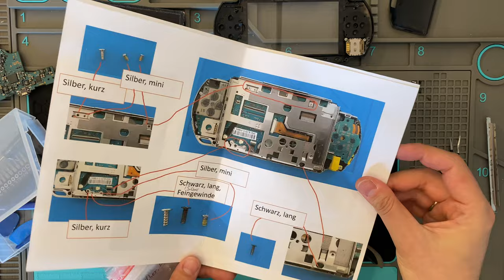PSP 1000 REPAIR 🛠️: Linke Buttons defekt ⚠️ + weitere Probleme - Teardown und Reparaturversuch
Heute repariere ich eine PSP 1000 mit defekten Buttons auf der linken Seite. Dabei zeigen sich einige weitere Fehler... Mal sehen ob wir sie wieder zum laufen bekommen.
🍺 Du magst mein Video? Wenn dir dieses Video gefallen hat und du mich unterstützen möchtest, würde ich mich freuen! 😄

🙏 Ein herzliches Dankeschön an alle meine Mitglieder, die diese Community unterstützen! Das ist echt unglaublich von euch! Danke